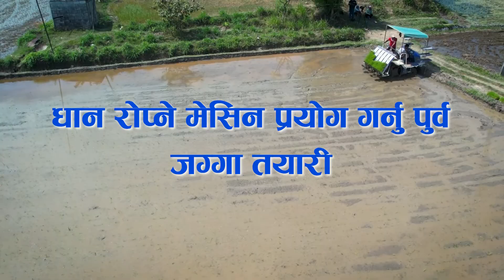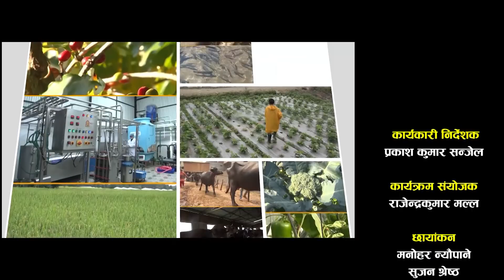आधुनिक तरिकाले मेसिनबाट धान रोप्ने प्रविधि